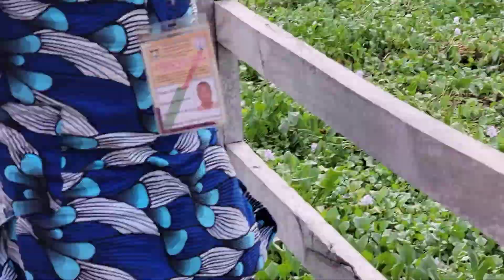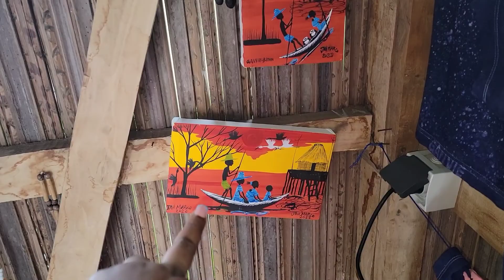exploring the old-school river bank houses in republic de Benin 🇧🇯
we took a trip to one of the villages in republic de Benin 🇧🇯
west Africa. we saw so many things we were not use to and the explore the village. on this video you get to see how people live on water and their kids goes on water some artifacts, we even get to see their museum and cemeteries and the most special streets on earth
romantic street.